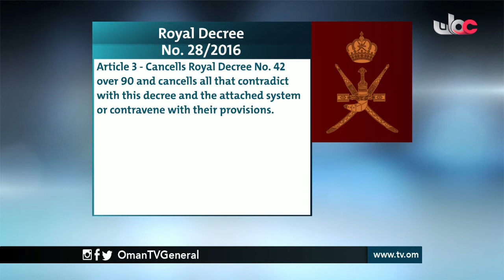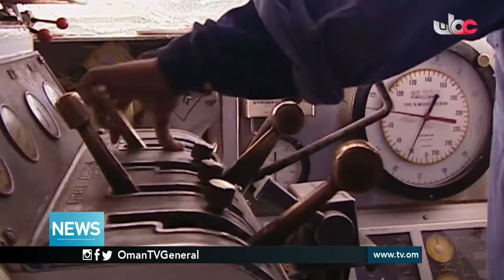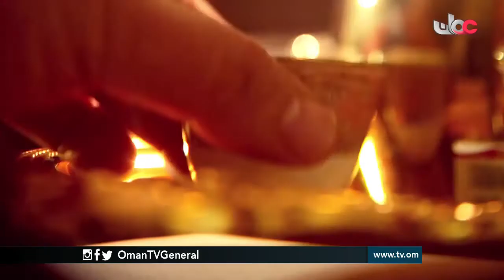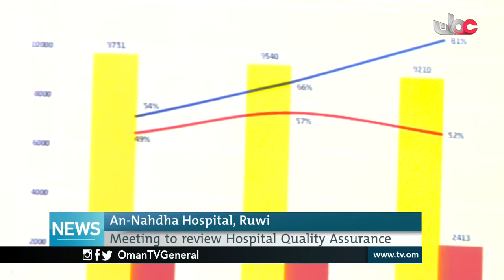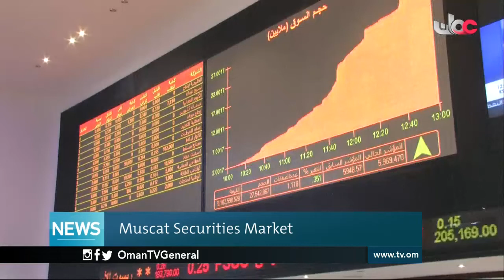English News Bulletin - Thursday 12 May 2016